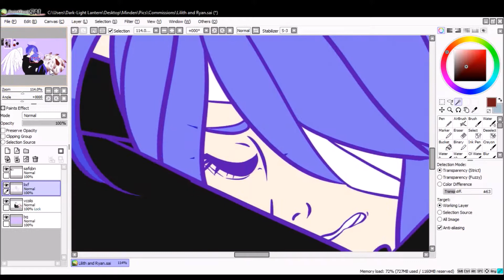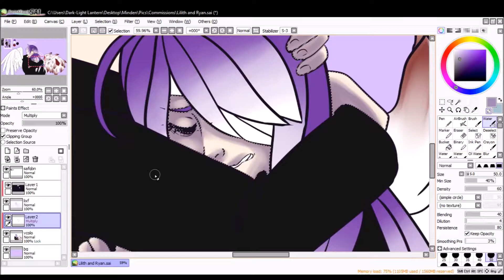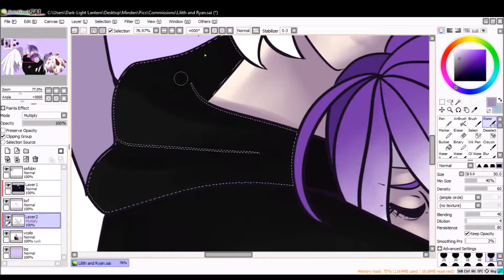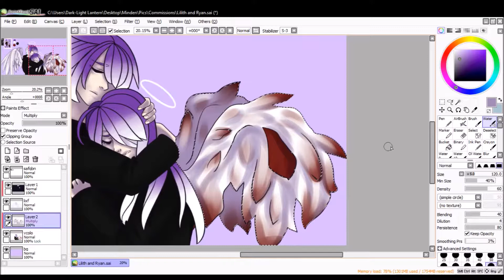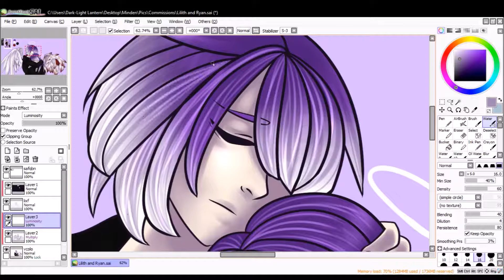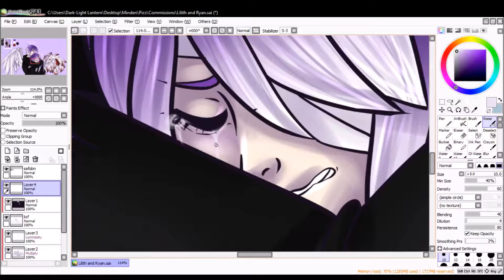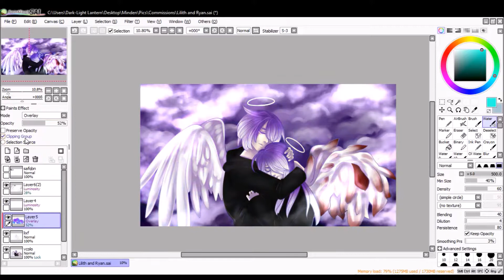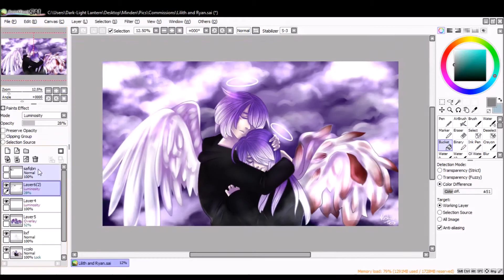Ryan and Lilith - Speedpaint[Commission]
Today I got my commission by Shikyand on DA!